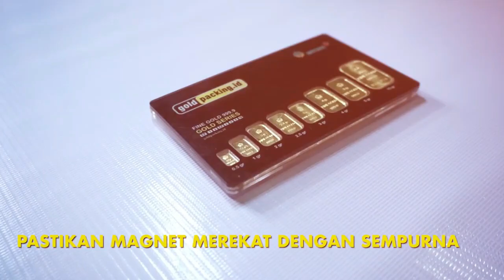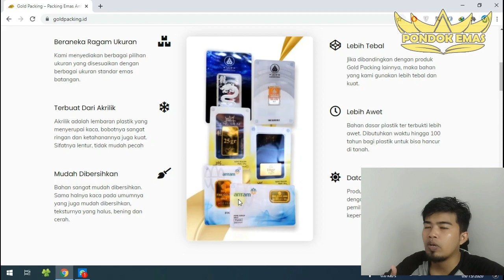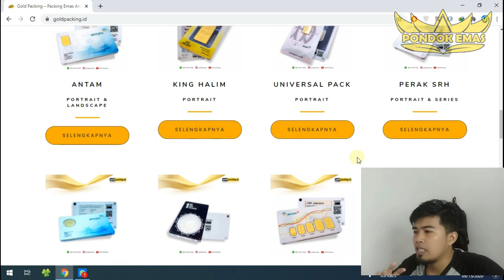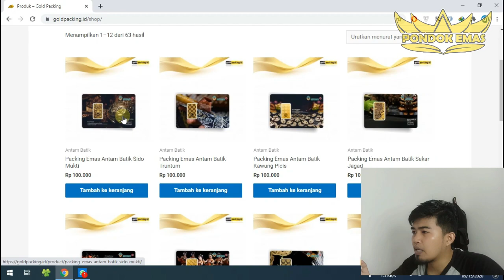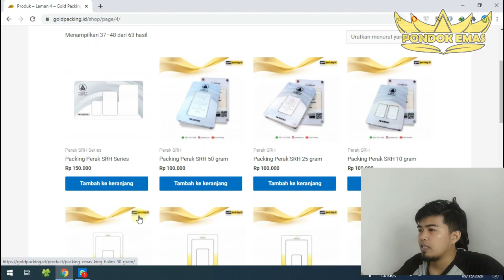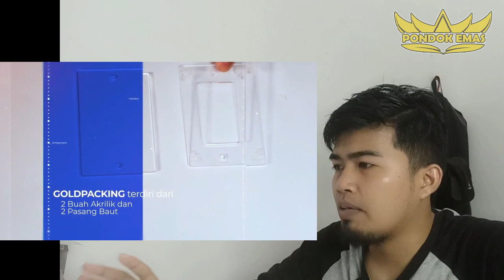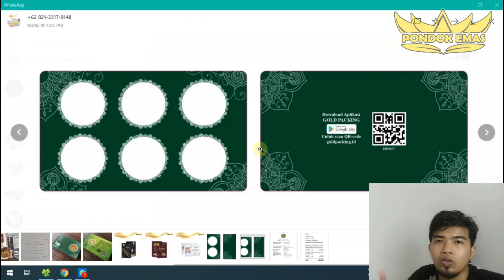Gold Packing Emas Antam Dan Dinar Dirham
Tempat penyimpanan emas batangan kuat berkualitas

GOLD PACKING adalah trend terbaru menyimpan aset emas batangan Anda dengan lebih cerdas, menggunakan packing yang berkualitas istimewa.

Beraneka Ragam Ukuran
Kami menyediakan berbagai pilihan ukuran yang disesuaikan dengan berbagai ukuran standar emas batangan.

Terbuat Dari Akrilik
Akrilik adalah lembaran plastik yang menyerupai kaca, bobotnya sangat ringan dan ketahanannya juga kuat. Sifatnya lentur, tidak mudah pecah

Mudah Dibersihkan
Bahan sangat mudah dibersihkan. Sama halnya kaca pada umumnya yang juga mudah dibersihkan, teksturnya yang halus, bening dan cerah.

Lebih Tebal
Jika dibandingkan dengan produk Gold Packing lainnya, maka bahan yang kami gunakan lebih tebal dan kuat.

Lebih Awet
Bahan dasar plastik ter terbukti lebih awet. Dibutuhkan waktu hingga 100 tahun bagi plastik untuk bisa hancur di tanah.

Data Historis
Produk Gold Packing dilengkapi dengan fitur pelacakan data historis pemilik, untuk menjamin keamanan & kepemilikan emas batangan anda.